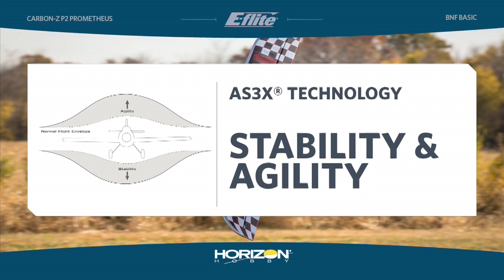DARBRORC - E Flite Carbon Z® P2 Prometheus BNF and PNP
Inspired by a Full-Size Aerobatic Hot Rod
From his performance of the world’s smallest loop to being the only air show pilot to combine aerobatics with motocross by flying his P2 Prometheus under a jumping motorcycle, Skip Stewart brings daredevil creativity to precision aerobatics. Coined “High-Octane Aerobatics,” Skip’s performances offer an appetizing menu of stunts that blanket the horizon with mind-blowing agility at an energy level that packs airshows around the globe with cheering fans.

The E-flite® Carbon-Z® P2 Prometheus aircraft is for aerobatic pilots who want precision in an unlimited biplane with unique character. Based on the custom built P2 Prometheus airplane flown by Skip Stewart, Mike McConville adapted the unique design as a model with performance that’s as inspirational as Skip’s original. Exclusive Carbon-Z technology allows a healthy sized model such as this to be rigid like a conventional all-wood airframe, yet lightweight so it can have a larger performance envelope than any other biplane in its class. Durable Z-Foam™ material used in construction means that any bumps along the way are simple to repair. The Carbon-Z P2 Prometheus looks the part too with flame-laden graphics and control surfaces large enough to handle bold moves such as the Skip’s signature high-alpha knife edge passes. Engineered to fly great from the start, the Bind-N-Fly® version of this hot rod features built-in and expertly tuned AS3X™ technology which makes flying an extreme aerobatic thriller such as this even more satisfying.

The Famous P2 Prometheus
Aviation fans around the globe enjoyed the air show performances by Skip Stewart in his P2 Prometheus. The Carbon-Z® P2 Prometheus biplane is capable of performing Skip’s signature moves with power spare and the kind of control authority that’s a pilot’s dream.

AS3X™ Technology
The BNF Basic version of the Carbon-Z P2 Prometheus biplane features the advanced AS3X™ (Artificial Stabilisation – 3-aXis) system. Built into the Spektrum™ 6-channel AR636A receiver, AS3X technology is what helps give this extreme aerobatic hot rod an incredibly solid feel in the air. It works behind the scenes to help counter the effects of wind and turbulence by combining multi-axis sensing with specially tuned flight control software. As a result, the P2 Prometheus is a more enjoyable experience because your workload to fly smoothly is significantly reduced.